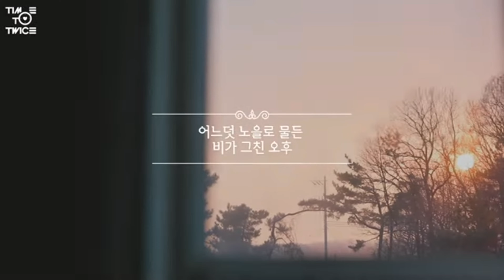Twice Making a Gift for their Soul Mate Part 1